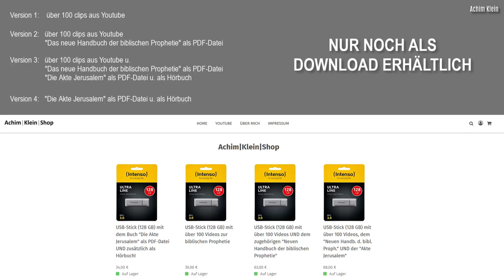HÖRBUCH (Kapitel 9.23 - 9.25): "7 Häupter, 7 Berge, 7 Könige" (Autorenlesung)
INHALTSVERZEICHNIS (bei Bedarf anklicken):
00:00 Kap. 9.23:  Sieben Könige
07:52 Kap. 9.24:  Sieben Häupter
09:14 Kap. 9.25:  Die Erklärung